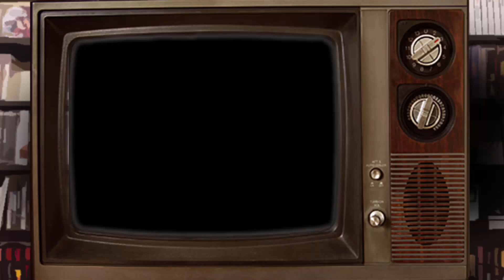Pokémon Pinball: Mama | Los Jugadores | Ep. 10